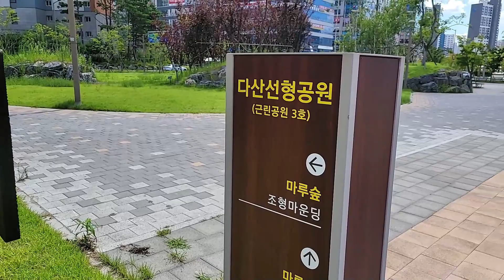다산역 데시앙분양 1666-1061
경기도 남양주시 다산동6056번지 일원에
건설되는 다산역데시앙이 분양을 시작합니다.
지하5층  / 지상15층 규모이며
총531실 공급합니다.
전용면적 38 ,60 이 주력상품이며
입주시기는 2024년 3월 예정입니다.

분양문의는
친절한 공인중개사  김상만에게로.
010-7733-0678  / 늦은 밤에도 통화 가능합니다!